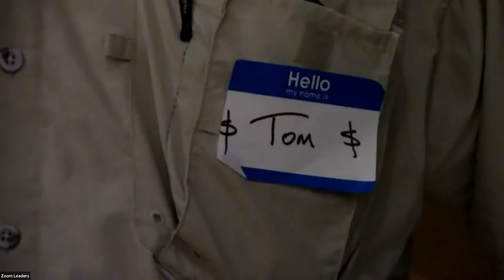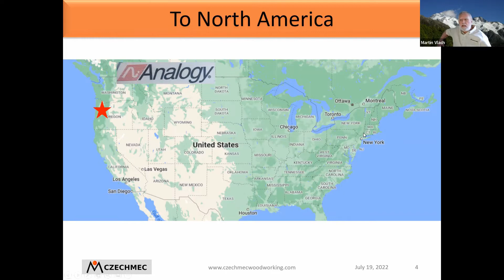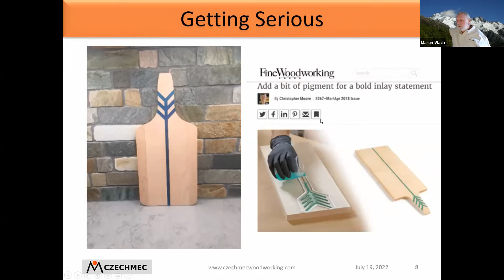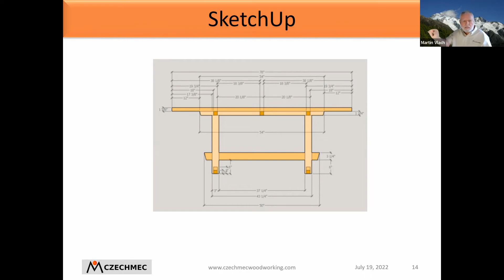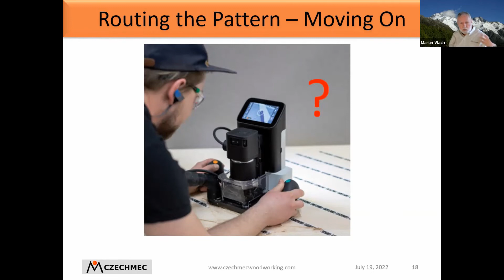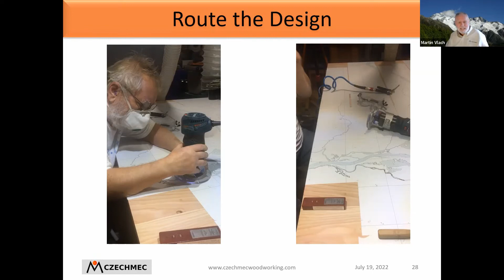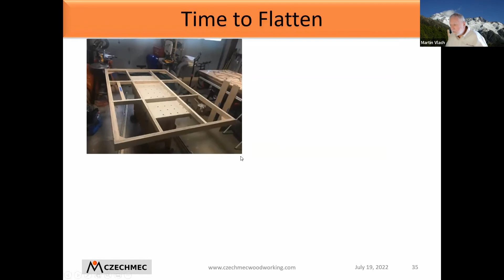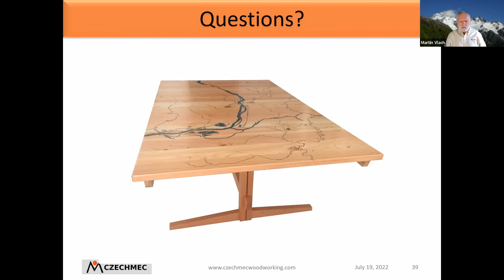July 2022 - General Meeting - Martin Vlach - Columbia River Table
Martin Vlach will present how he made an amazing piece of art of the Columbia River drainage map.